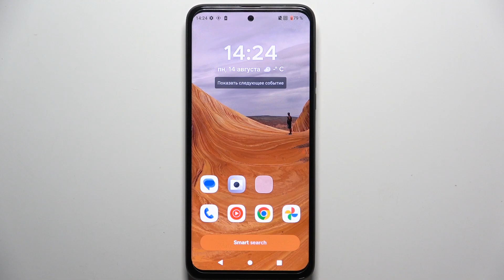Как войти в безопасный режим на HTC U23 Pro - Как выйти из безопасного режима на HTC U23 Pro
Если вы хотите узнать больше информации на тему HTC U23 Pro, то открывайте наш сайт

В этом видео вы узнаете, как легко активировать безопасный режим на HTC U23 Pro. Наш специалист подробно объяснит процесс, который поможет вам временно отключить сторонние приложения и выявить источник проблем на вашем HTC U23 Pro. Вы узнаете, когда и почему может понадобиться вход в безопасный режим на HTC U23 Pro, а также как использовать его для решения возникающих трудностей, таких как замедление работы или перезагрузки. Независимо от вашего уровня опыта с устройствами HTC U23 Pro, это руководство поможет вам легко разобраться с безопасным режимом и извлечь максимум пользы из вашего смартфона.

Как войти в безопасный режим на HTC U23 Pro? Как выйти из безопасного режима на HTC U23 Pro? Что такое безопасный режим на HTC U23 Pro? Есть ли безопасный режим на HTC U23 Pro?